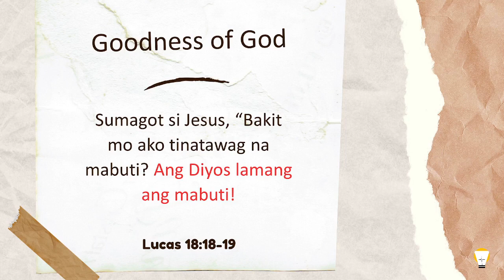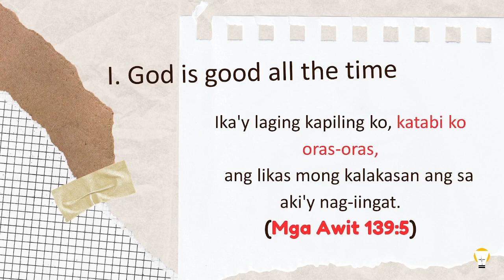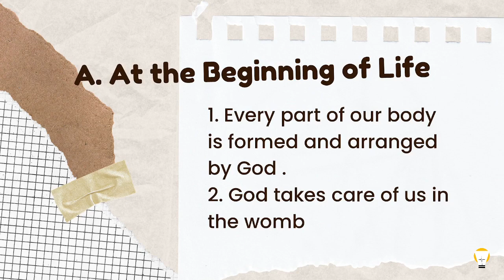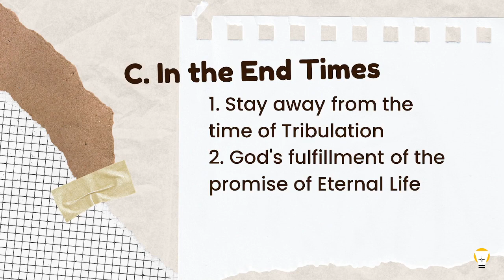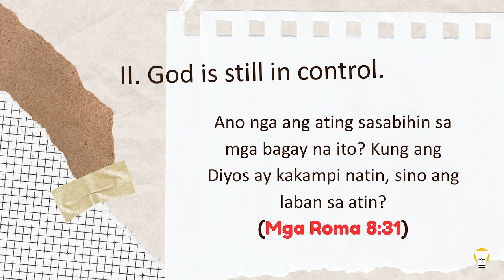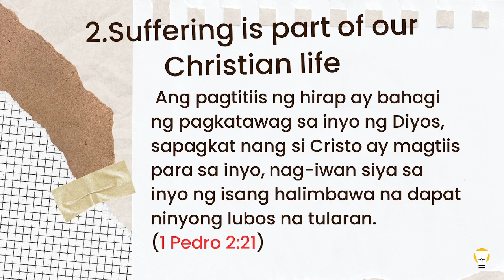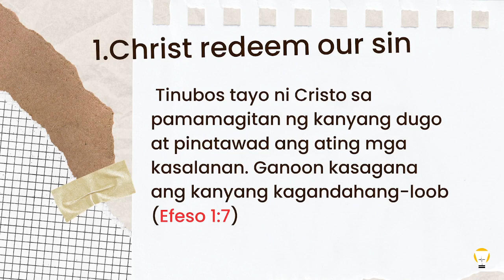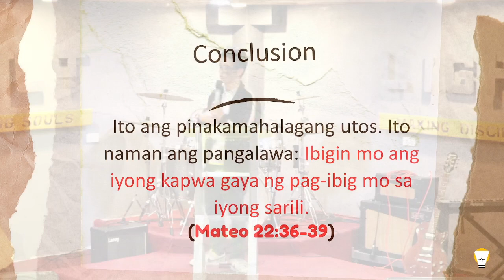The Goodness of God | Ps. Benjie Panganiban